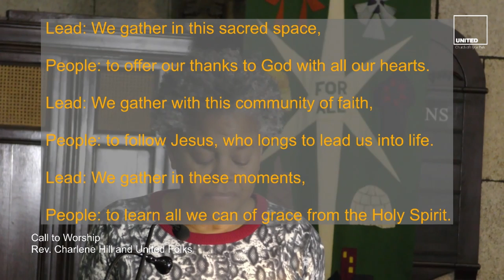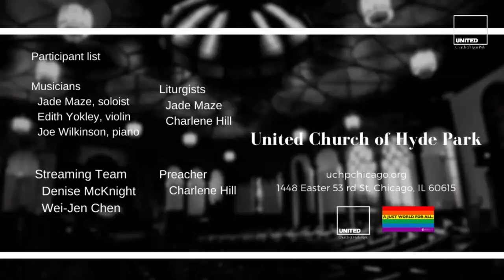Jan 31 2021 worship live streaming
Sermon: "The Sunken Place Helper”

Music Selections:
“Lord, Make Me an Instrument”